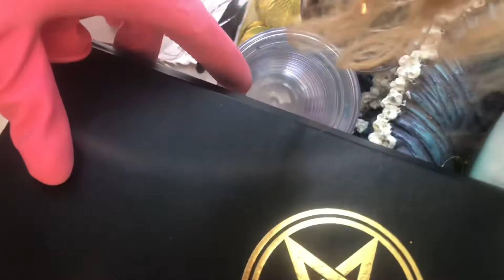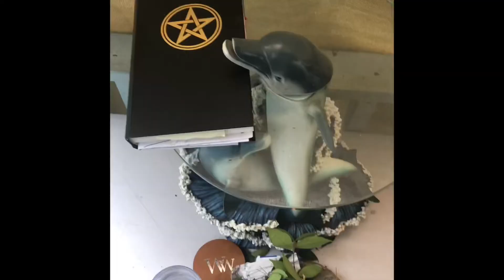Spell to Own Your Dream Home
This year we bought a newhouse !
Please enjoy this video about the spells i did to magically manifest our lifegoals this year!
Hope these helpfultips get you your dreamhome too!
witchyvibes love and magic blessings to you ! 🙏🥰 happynewyear ! #2022 cottagecore pantheon spirits gratitude thegoddess spellcasting keytosuccess @damedarcy